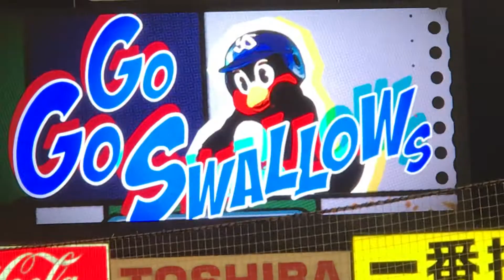S-C 20回戦 東京ヤクルト スワローズ ラッキーセブン 東京音頭 (Sep 01, 2018)